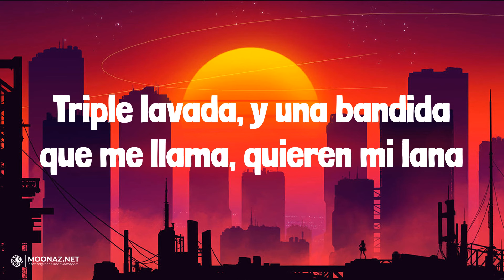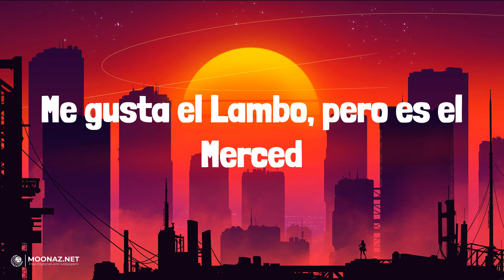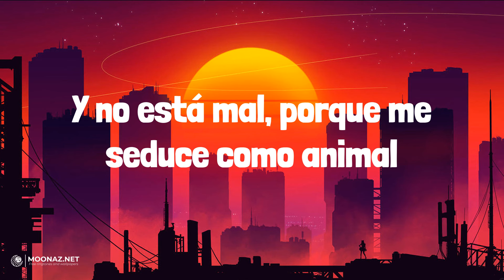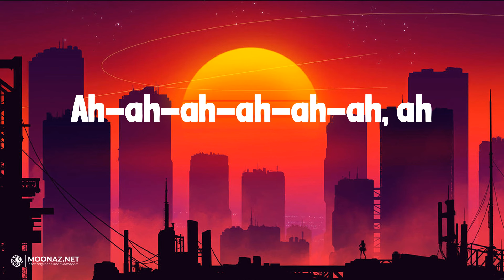Peso Pluma - LADY GAGA | LETRA | Según Quién - Maluma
🎶Peso Pluma - LADY GAGA | LYRICS, LETRA | Según Quién - Maluma

Lyrics:
Dom Pérignon, Lady Gaga, lentes en la cara, tussi y lavada
Ninguna sube nada al Instagram
Solo disfrutan, solo disfrutan
Viviendo en el San Andrés, pero de a deberas, carros y feria
Oh-oh-oh-oh-oh-oh, ah
Ah-ah-ah-ah-ah-ah, ah
Y así nomás, compa Peso, compa Junior
Compa Gabito, Doble P, uh, cha-chau
Pura Doble P, viejillo
Que siga la mata dando, compa Junior
Compa Gabito
Zumbando en el Razer, máscaras, polvo y ambiente
Pura encapuchada bélica, no pasa nada, nadie las paga
¿Que quiénes son?
Eso mismito me pregunto yo
Triple lavada, y una bandida que me llama, quiere mi lana
Oh-oh-oh-oh-oh-oh, ah
Ah-ah-ah-ah-ah-ah, ah